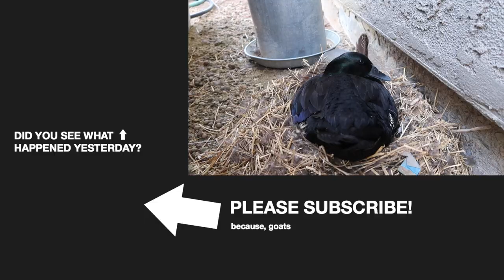A deck made from reclaimed wood PALLETS?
Kevin has an idea. Will it work? We love to recycle, re-use and repurpose around here.

🏝OUR MAILING ADDRESS:
2753 E. Broadway Rd. Ste 101 Number 431